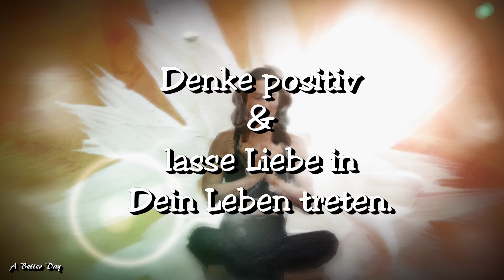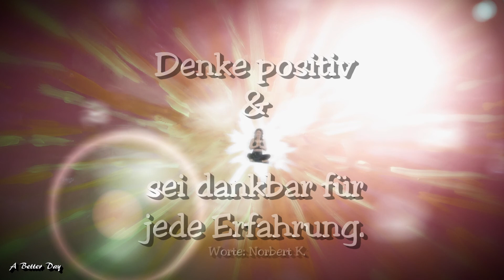🌟❤️🌟 Gedankenfilm 097 - Denk positiv 🎥 # gedankenfilm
Dein Denken kann Dein Leben beeinflussen, ohne Zweifel. Natürlich kann man die Hindernisse nicht beseitigen, aber man kann die Hindernisse leichter meistern.

Text, Bild und Video: Norbert K.